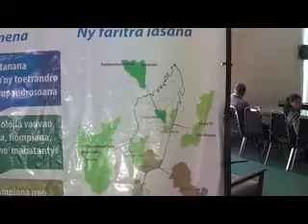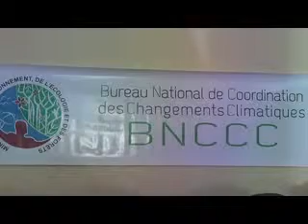bncc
Face au changement climatique et à ses effets néfastes,  cinq régions de la grande île vont bénéficier du projet  « Amélioration des Capacités d’Adaptation et de Résilience des Communautés Rurales face au changement climatique dans les communautés rurales (PACARC) ».